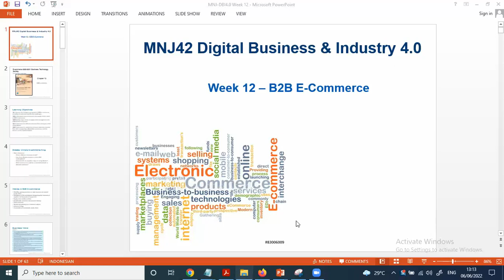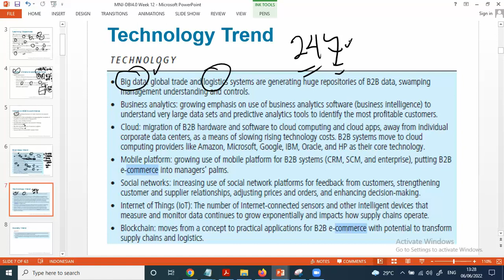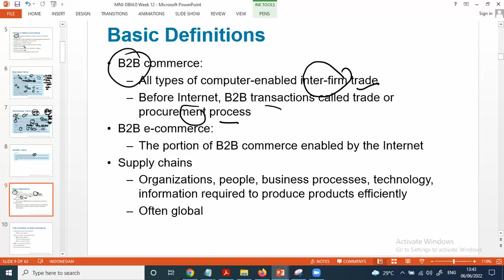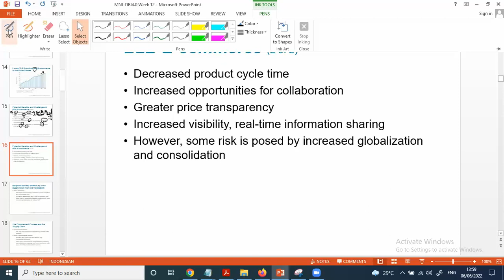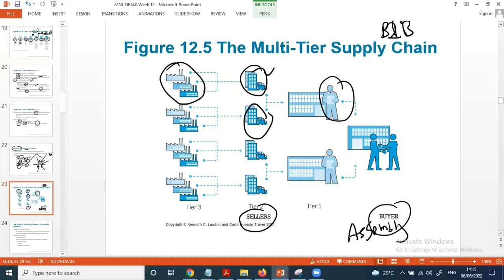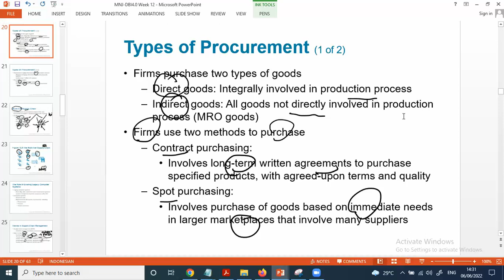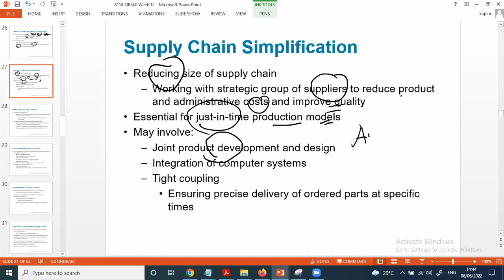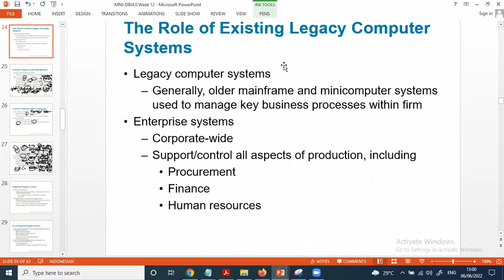E-commerce 2021 Laudon | Ch12 ecommerce B2B